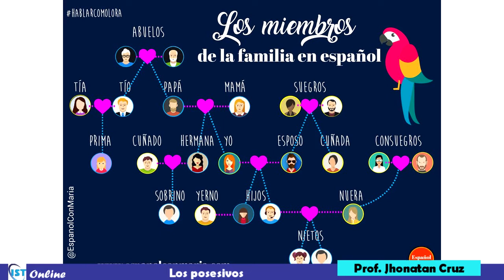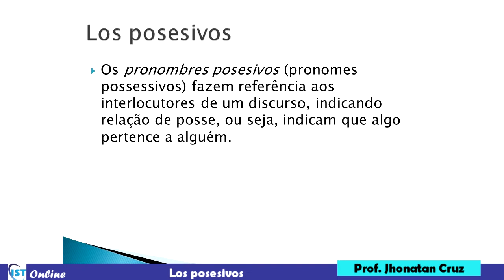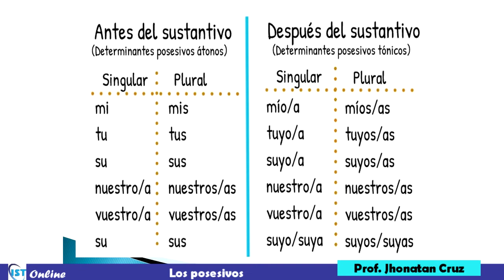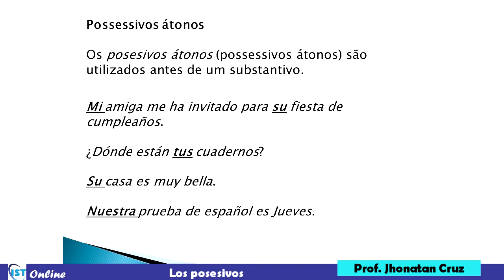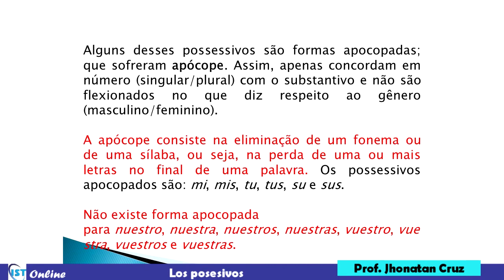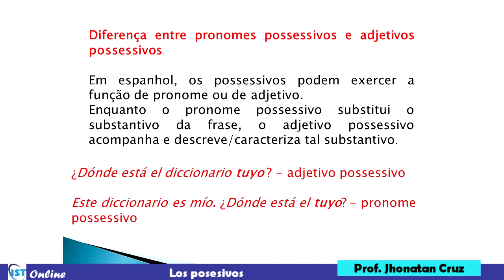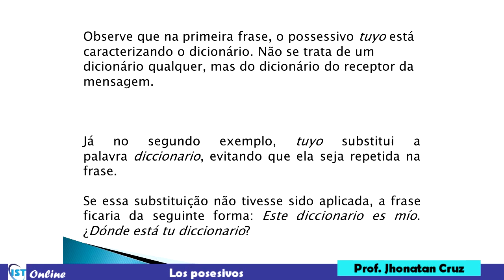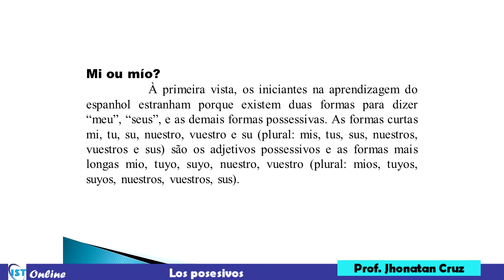1° ano - Espanhol - Prof. Jhonatan - Los posesivos